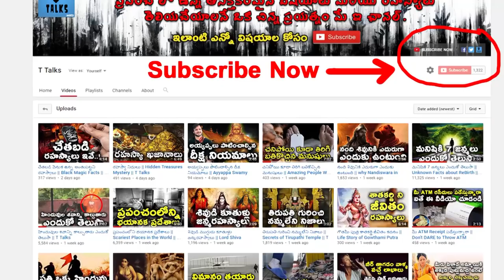People Who Owns Other Planets || T Talks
manastore People Who Owns Other Planets / Is There Intelligent Life On Other Planets ?/ Do you think we can have people on other planets?/ Who Owns The Moon ? /